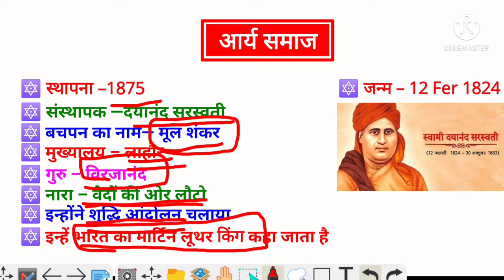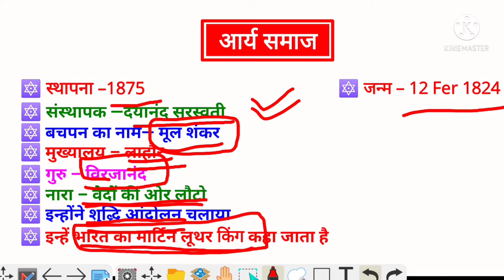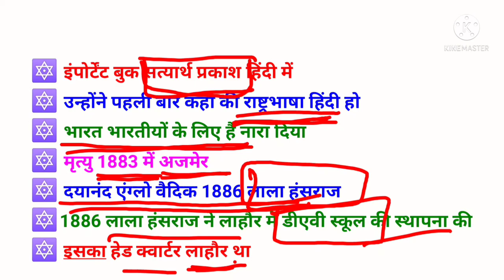आर्य समाज || स्वामी दयानंद सरस्वती || SUPER TET || CTET || लेखपाल ||History